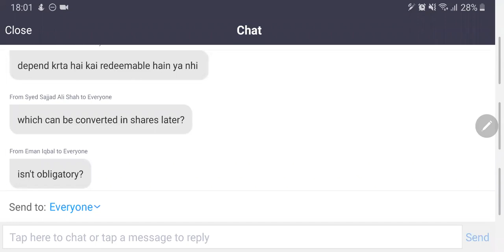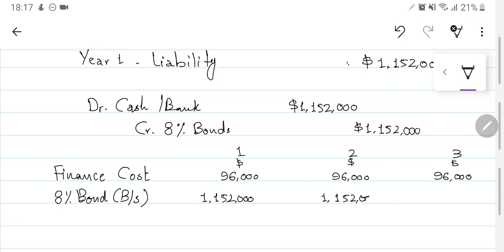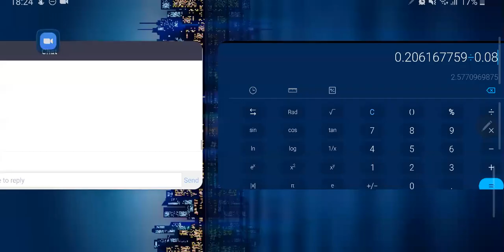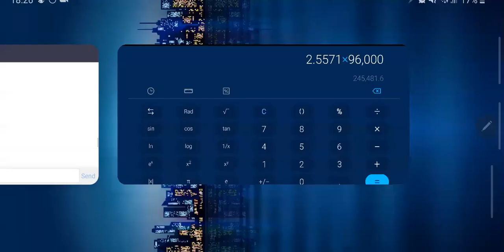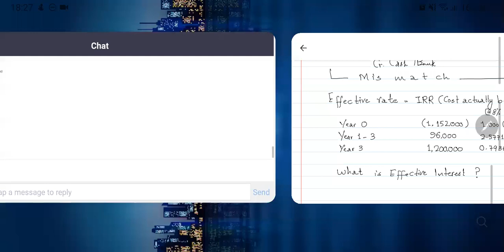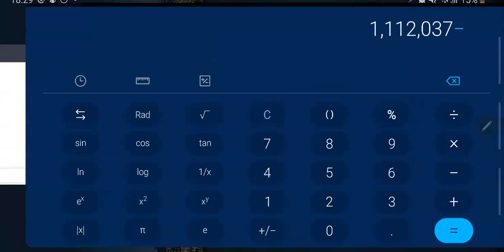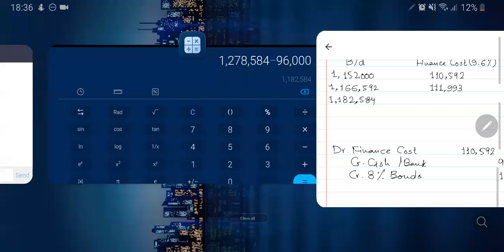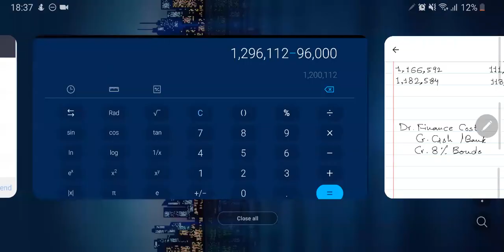FR - Introduction to Financial Instruments